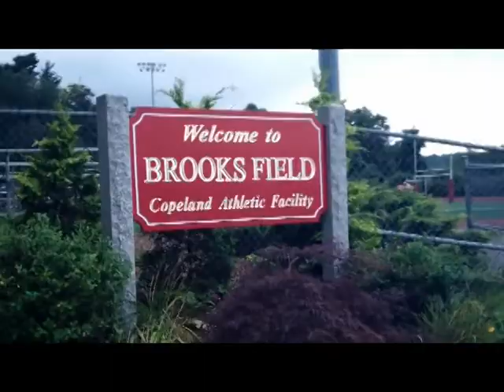Girls Soccer 2013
Highlights from first couple weeks